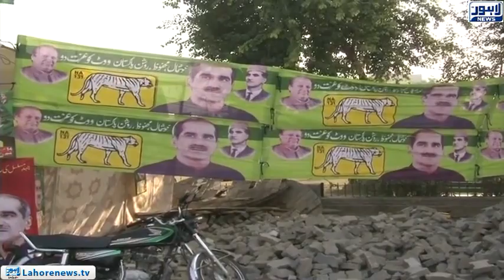"Khawaja Saad Rafique can see his defeat": Humayun Akhtar